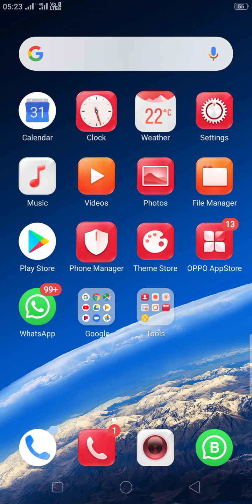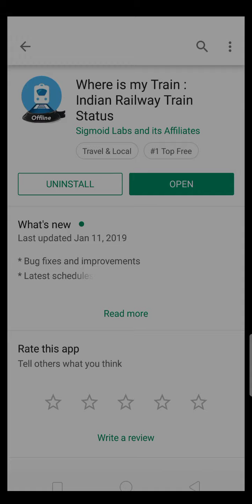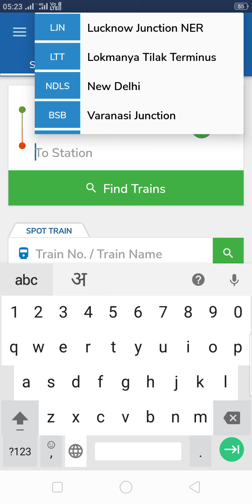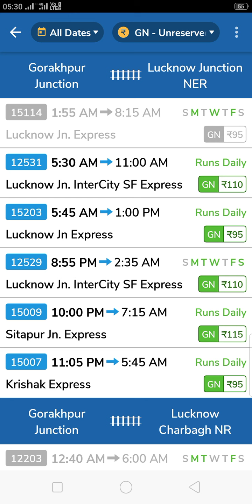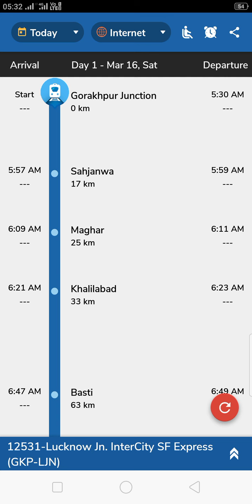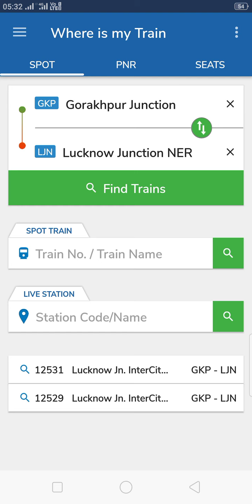Tren stetas,कौन सी ट्रेन कितनी लेट है व कहा से कहा जाएगी ,लाइव ट्रेन स्टेटस, ट्रेन रनिंग स्थिति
ट्रेन यात्रा करने वाले लोग जरूर देखें इस वीडियो को नही तो पछतायेंगे,
Where is my train - Live train status - Apps on Google Play